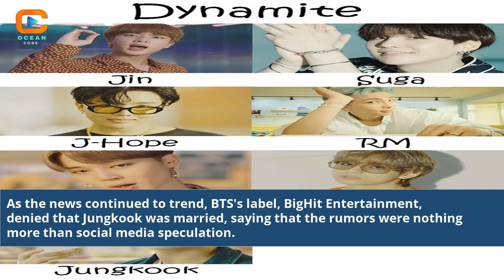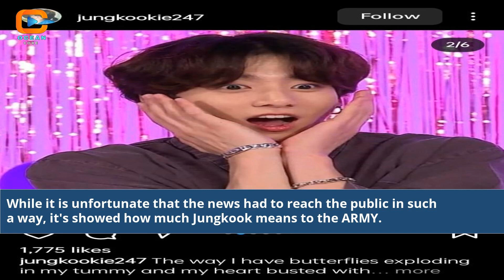Bts'S Jungkook'S Secret Marriage Shocks Fans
bts jungkook and v married
is bts v married to jungkook
is jungkook from bts married
bts v and jungkook relationship
is jungkook gay bts
bts jin and jungkook
bts v and jungkook kissing
bts jungkook as your secret boyfriend
bts story of jungkook
does jungkook from bts have a girlfriend
latest on bts jungkook
bts jungkook recent news
jungkook and v bts
bts v and jungkook photos
BTS Jungkook Secret Marriage
Shocks Fans
Exclusive Revelation
BTS Member Marriage News
K-Pop Sensation Secrets
BTS Jungkook Relationship Update
Shocking Celebrity Marriage
Celebrity Gossip
Exclusive Celebrity News
Jungkook's Hidden Love Story
Celebrity Marriage Scandals
BTS Fandom Reactions
Inside Jungkook's Private Life
Breaking Celebrity News
Fan Reactions and Comments